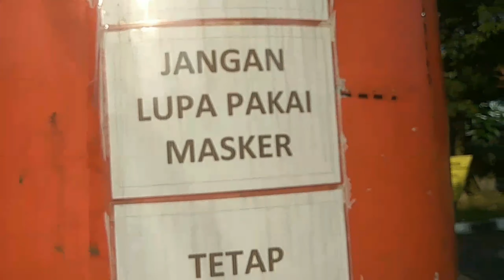olahraga pagi untuk imun yaNg baik#day3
tetap jaga KESEHATAN dan jalankan protokol kesehatan lawan covid19